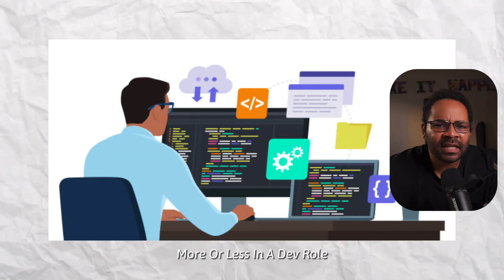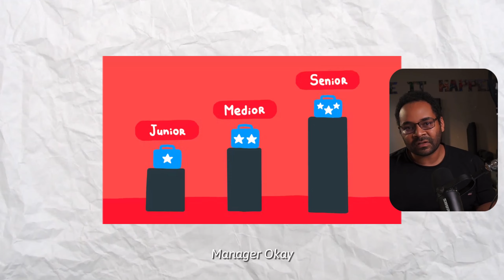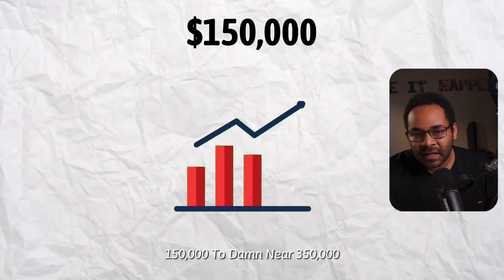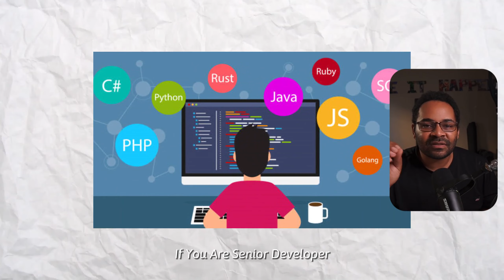What does an Engineering Manager ACTUALLY do?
Whether you're an aspiring engineer, a professional looking to shift roles, or just curious about what happens behind the scenes in tech companies, this video is for you.

🎥 In This Video We'll Explore:

The core responsibilities of an engineering manager 📋
How they balance technical work with leadership tasks 💼
The challenges they face and how they overcome them 💪
Real-life stories and experiences from seasoned engineering managers 🗣️